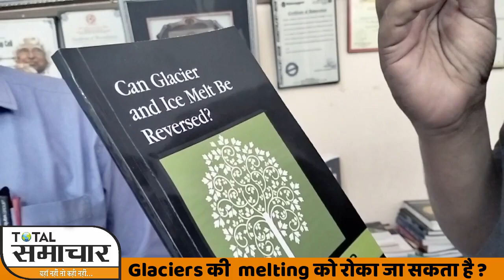Indian scientist's prediction included in US High School curric-Total News (10-03-2023) at 4:30 PM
Indian scientist's prediction came true- America included his article in the high school curriculum-Total News
Alok Pathak and Rahul Tiwari's interview  with Dr. Bharat Raj Singh

Dr. Bharat Raj Singh did a lot of research on global warming and had predicted 12 years before that due to global warming, a lot of ice is melting त the Arctic Sea and in the next coming decade, snow storms will come in many places in United State of America . It was also predicted that around ten to twelve feet of snow would get accumulated on the roads, houses etc and everything would stop.
Within a year of Dr. Bharat Raj Singh's prediction, snow storms started coming in New York and many other places and snow started accumulating on the roads up to ten to twelve feet. America has included some part of the research done on the glacier by Indian scientist Dr. Bharat Raj Singh, who is also the director of the School of Management, Lucknow, in its high school curriculum.
In a conversation with Total News, Dr. Bharat Raj Singh said that the Himalayas are the third largest glacier in the world after the North Pole and the South Pole glaciers. Due to global warming, a Himalayan glacier broke in 2013, causing a major disaster in Kedarnath. He suggested that  India should not build more roads and tunnels and dams in the Himalayan region, otherwise one day  it may cause great devastation in the whole of North India due to the eruption of Himalayan glaciers.
Recently, the real reason for the devastating earthquake in Turkey and Syria, Dr. Singh believes that due to global warming, the glaciers of North Pole and South Pole are bursting on account of titanic plates movement .